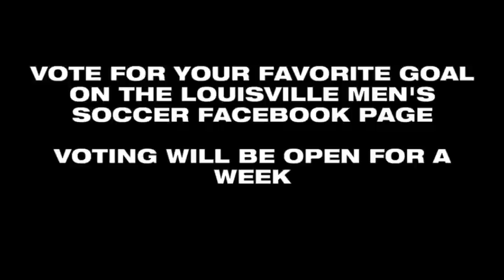Cardinal Soccer 2013: Top Ten Goals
Vote for your favorite goal on the Louisville men's soccer Facebook page.